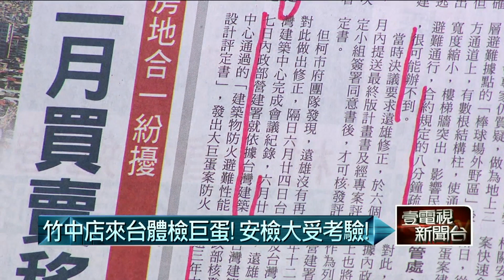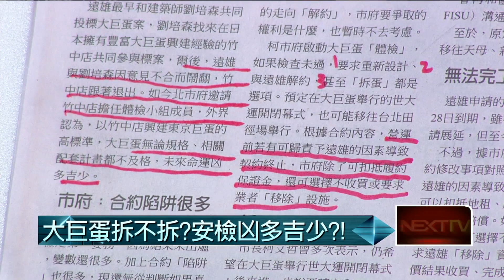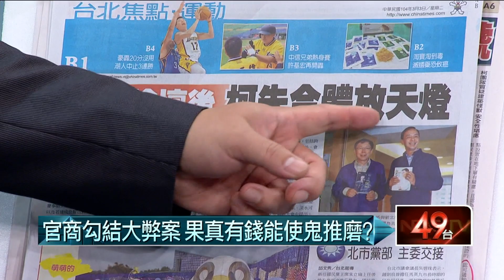03032015汪潔民 壹起來翻轉P2 官商勾結大弊案 有錢能使鬼推磨？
來賓：吳國棟  鐘年晃  蔡煌瑯  陳敏鳳  蔡易餘  鄭村棋